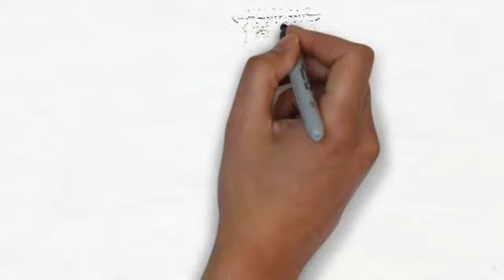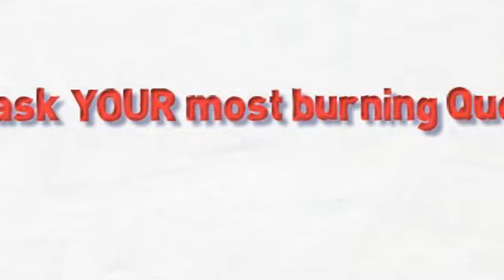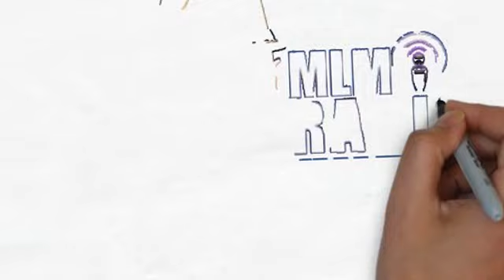MLM Radio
With your host - Mark Call